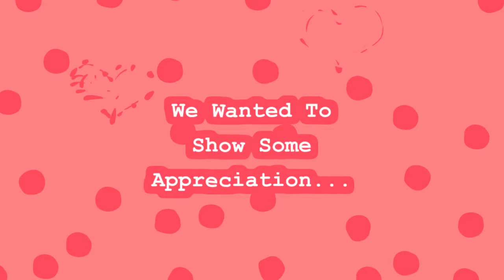Showing Some Love To Our Brand Ambassadors